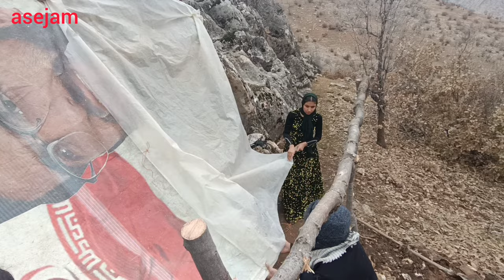„Den Frieden erkunden: Ein Haus in Berghöhlen bauen“2024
Building houses in mountain caves is a unique method of housing construction that has a very old history.  These types of buildings are very attractive because of the natural benefits they offer.

 One of the advantages of building houses in caves is the natural protection that these structures offer.  As a natural structure, caves naturally protect against environmental factors such as wind, rain and temperature changes.  Also, they perform very well in terms of thermal insulation.  Naturally, the stone walls of the caves have a high thickness, which can help maintain the internal temperature of the building and thus reduce energy consumption.

 Another advantage of building houses in caves is environmental protection and direct connection with nature.  By building a house in the caves, you can communicate directly with nature and the environment and benefit from the beauty and peace that nature offers.  Also, these types of buildings have the least impact on the environment, because they use local natural resources such as stone and soil and require little energy consumption.

 In general, building houses in mountain caves requires careful research and investigations.  At first, you should make sure of the possibility of construction in the cave and take the necessary measures in terms of safety and strength of the structure.  Also, pay attention to hygiene issues and essential facilities such as air conditioning and proper lighting inside the cave.

 However, building a house in the mountain caves is a unique experience and living in an environment close to nature, which can be very attractive for those interested in the environment and peace.

Building a house in a cave in the mountain is one of the interesting and unique methods for building.  These types of buildings provide some unique benefits to the residents.  Some related descriptions and hashtags are:

1. Life in peace
2. Communication with nature
3. Environmental protection
4. Utilization of thermal insulation
5. Reducing energy consumption
6. Natural habitat
 7. Creative architecture: Creative architectural building
8. Protection of weather: Protection of water and air

 These hashtags can be used in social networks and share related content and experiences about building a house in a cave in the mountain.  Also, you can use these descriptions in the text of an article, blog, or other resource related to cave house building.